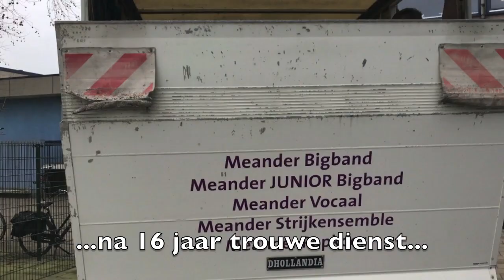Rabobank Clubkas Campagne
De Meander Bigband wil graag een andere vrachtwagen aanschaffen voor het transport bij optredens! Dit kost wel wat natuurlijk.
Stem vanaf 15 maart op MEANDER BIGBAND bij de Rabobank Clubkas Campagne!!!